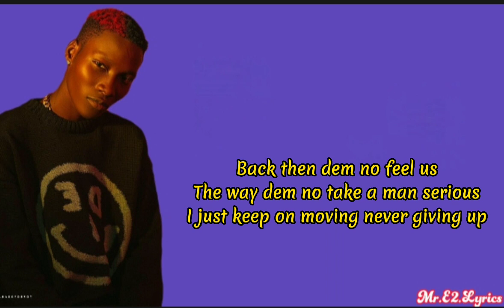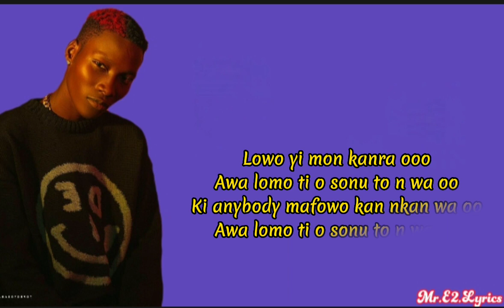Zinoleesky yan yan yan {lyrics video)